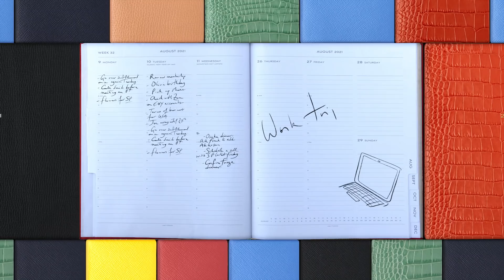Introducing the 2021 Diary Collection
Here’s to the untethered potential of a new year’s diary. What opens as a place to jot future plans, closes as a lasting record of memorable experiences and the beautifully ordinary moments in between.

Explore the 2021 collection and start planning next year’s adventures.